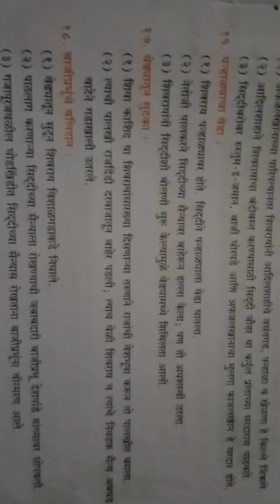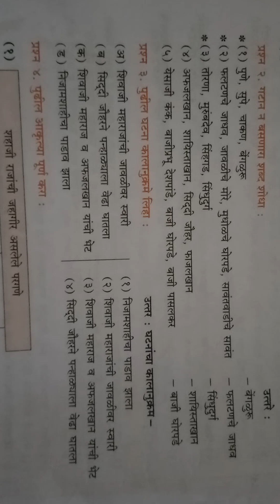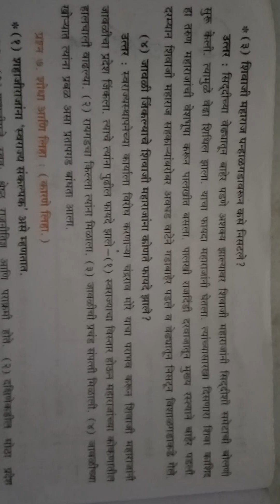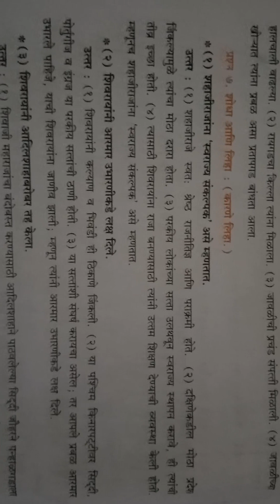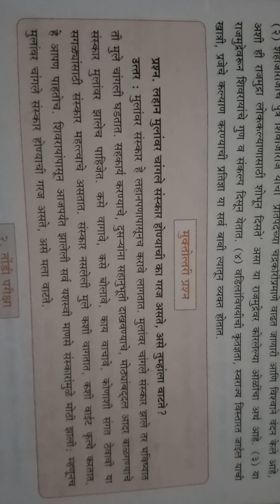इयत्ता सातवी इतिहास पाठ चौथा शिवपूर्वकालीन महाराष्ट्र। Swadhyay shivpurvakalin maharashtra#7th